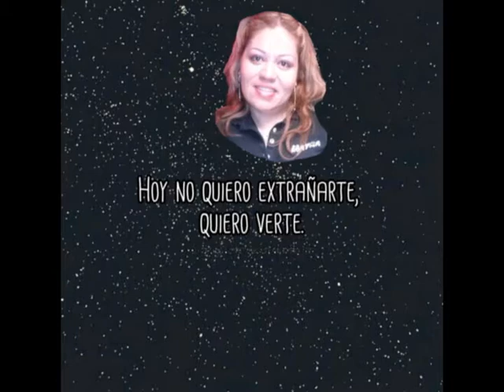los años en mi espalda